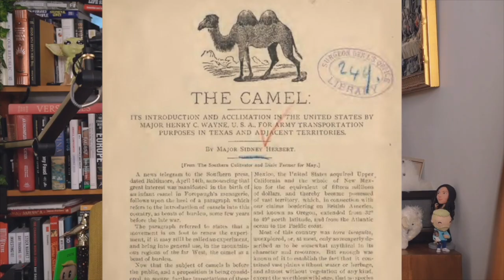When camels voyaged to the US